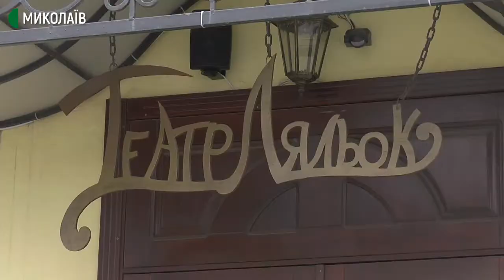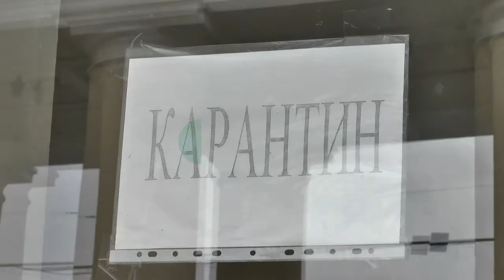Як працюватимуть миколаївські заклади культури під час локдауну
Через збільшення захворюваності на COVID-19 з 24 березня в Миколаєві діє посилений карантин. В роботі закладів культури також відбулись зміни.

Миколаївський академічний український театр драми та музичної комедії з 24 березня працює без глядачів. Відбуваються лише репетиції. За словами керівника літературно-драматичної частини театру Богдана Головченка, всі вистави в період з 24 березня до 4 квітня перенесено.